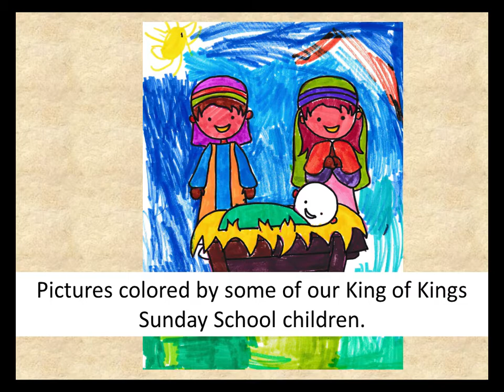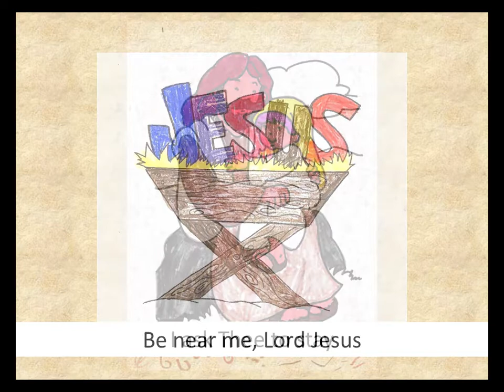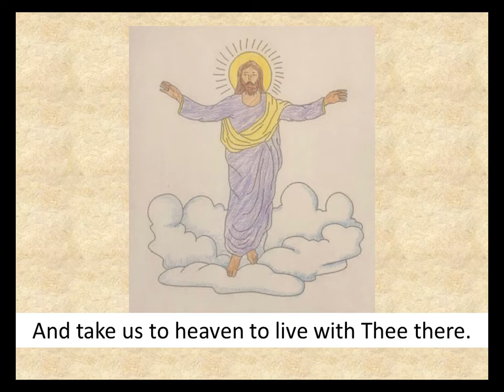Away in a Manger Christmas Eve Children's Drawings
We apologize that at our 5 pm worship there was a miscommunication about one of our videos. Many families took great time to color pictures for Away in a Manger and we want to share their great work! Thank you to the Breimeier family for recording and singing the song! We are blessed with such talented church family!